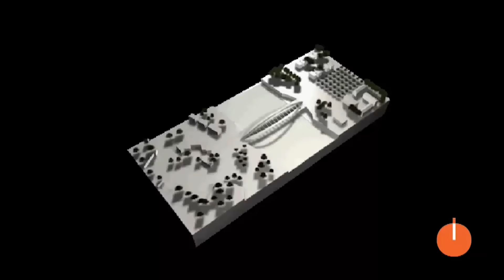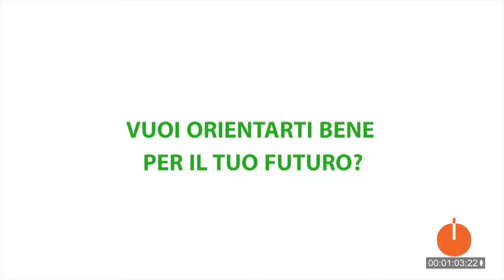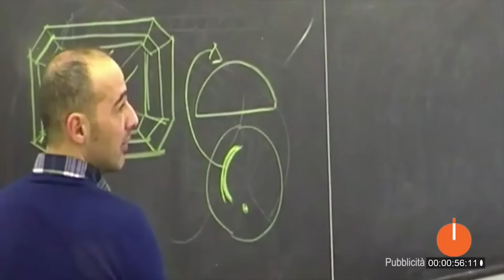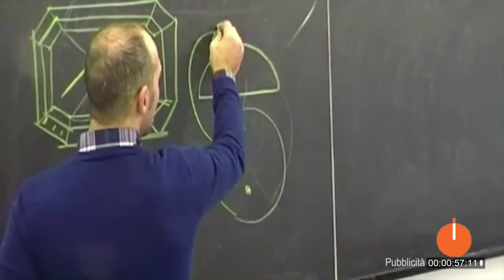La diretta streaming della festa in via Dossena per l'inaugurazione del Ponte Meier di Alessandria